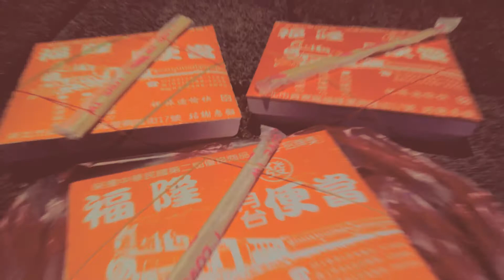挑戰手機拍美景 福隆海邊拍片(心得在下面的說明裡)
挑戰手機拍攝影片極限 (Nextbit robin + XCam sight2)

正常人說明:
其實如果隨手拍拍
手機真的可以捕捉到相機拍不到的東西
又快又輕巧又螢幕大
行動電源也隨手可得
不怕沒有電
單眼相機太大
拍人會給大家很多壓迫感
手機拍大家還會偷偷擺pose給你拍
晚上夜拍也不錯
現在手機的光圈都超級大
完全不需要擔心晚上拍不到東西
看的到就拍的到

        但是要注意
手機很輕巧
所以拍影片會很晃
建議買一個很便宜的穩定器當輔助
或是定點拍攝
避免邊走邊拍

專業說明:
手機的動態範圍其實真的很小
幾乎陰影和高光幾乎是0%可以救回來
我整的影片都直接開ISO100
有時ISO50因為光圈永遠全開
快門太快看起來我不喜歡
顏色如果設定可以調
一定要把飽和度和對比調到最低
之後調光會比較輕鬆
但如果不能
那就只能靠天吃飯啦~~
穩定器我覺得是必須品
手持真的晃到我會吐
收機如果有光學穩定
一定要打開
但如果要拍一些有風格的影片
沒有穩定器也是可以

原廠的軟體都不太好用
我買了一個Cinema 4K APP
我覺得很好用 (推)